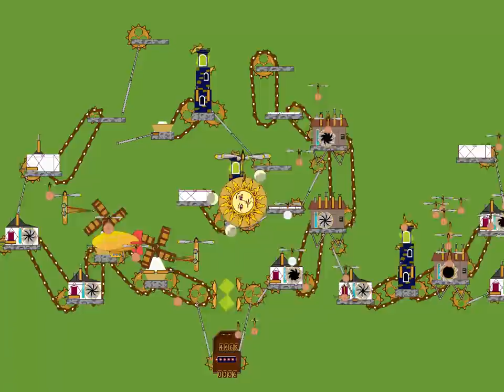Steampunk Idle Spinner trailer v 1 0 7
Spin the cogwheels, earn money and build your incredible steampunk contraption. This awesome machine will let you travel to various steampunk (dieselpunk, clockworkpunk, gas lamp fantasy) worlds.